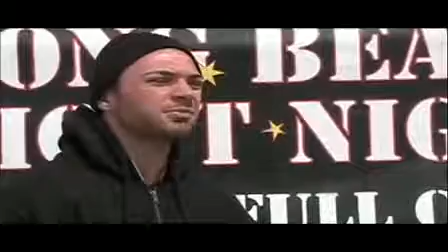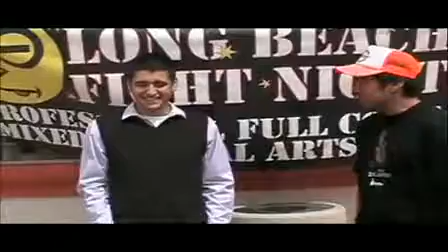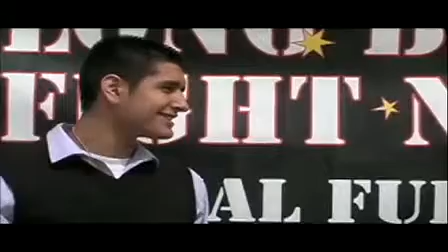MMA Green Room Episode #1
Caged 360 Resident Comedians Rob F Martinez and Matt Morales attend the weigh ins @ Long Beach Fight Night and hilarity ensues.